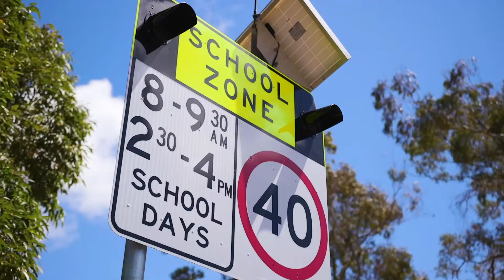3/27-29 Turriel Point Rd, Port Hacking - Freestanding Low Maintenance Home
Presenting luxurious inclusions and light filled interiors, this immaculately presented villa offers privacy and convenience in a highly sought after suburb.

One of only five in this well-maintained boutique and gated estate, this single level home is a haven for those looking to downsize or seeking a low maintenance lifestyle.

Peacefully positioned at the rear occupying a large and versatile lot of 448 Square metres
Open plan living and dining area flows to an outside entertaining area covered by a motorized Vergola
Modern Granite kitchen with stainless steel appliances
Brand new carpet and paint, ducted air conditioning
Three spacious bedrooms, each includes a built-in wardrobe, Main with ensuite
Well appointed bathroom
Wraparound courtyard enjoys sunny all day
Equally appealing to young families, downsizers or investors
Short walk to schools, cafés, shops and tran